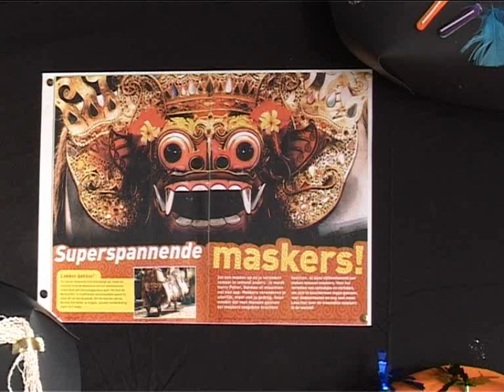Crea Expo op het Palet in Hattem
© TV-Hattem 2010